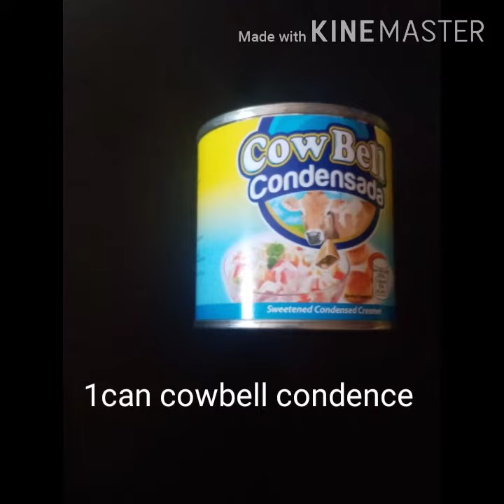Kuya Jaden recipe Taste like Chubby Chocolate